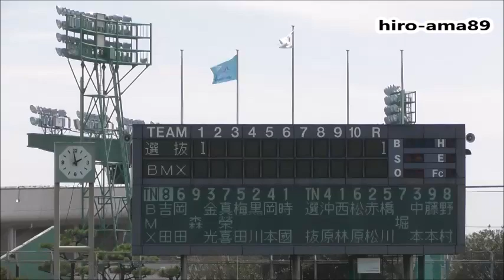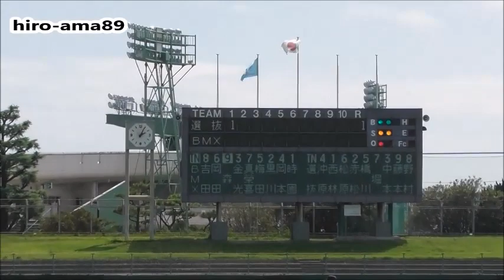《リクエスト動画》《軟式専門学校》 広島選抜 対 Ｂ－Ｍａｘ 【１回裏】 20170803